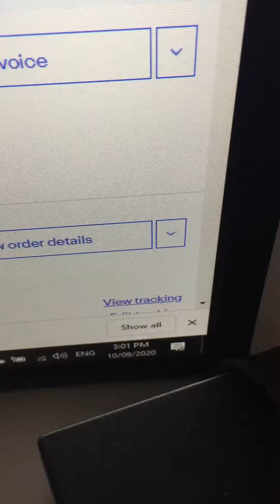boxing ebay item 402403341526